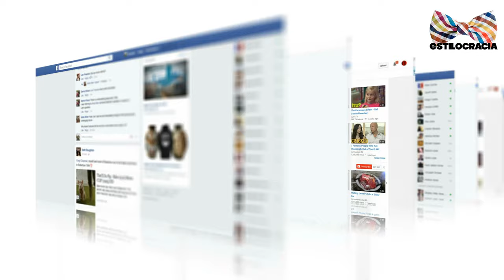👕 Playeras POLO 👕 ERRORES y ACIERTOS al USARLAS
CREES QUE SABES USAR UNA POLO? No ESTÉS tan SEGURO, AQUÍ TE DECIMOS UNOS DATOS.

00:00 Introducción
01:30 Levantar el cuello
02:05 No usar la medida correcta
02:48 Desabrochar todos los botones
03:32 No saber cuándo fajarla
04:08 Usar corbata
04:55 No elegir la prenda correcta
05:35 Elegir mal el color o estampado grande

Visita nuestro sitio asociado de Amazon para productos de tu interés: